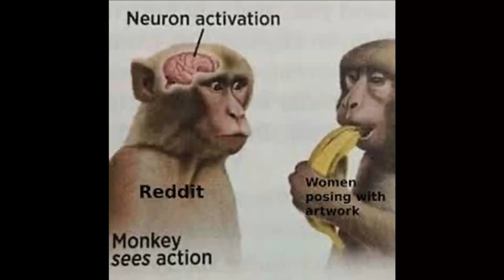haha gambit exotische :)(Destiny 2 German)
okay ich wollte noch Sachen hinzufügen hatte aber keine Lust mehr
(☞ﾟヮﾟ)☞ ☜(ﾟヮﾟ☜)